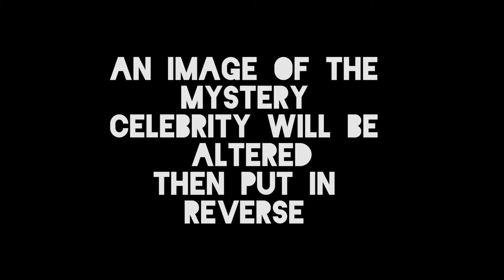Can You Guess The Celebrity? #3